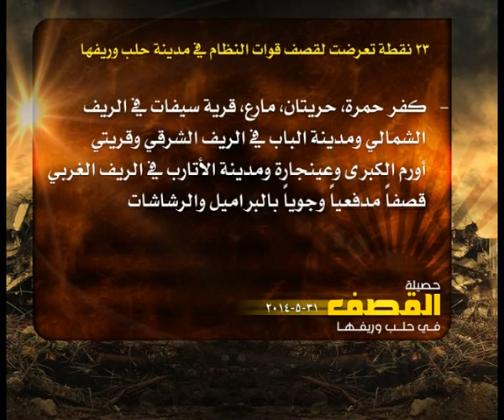حصيلة القصف في حلب 31 5 2014